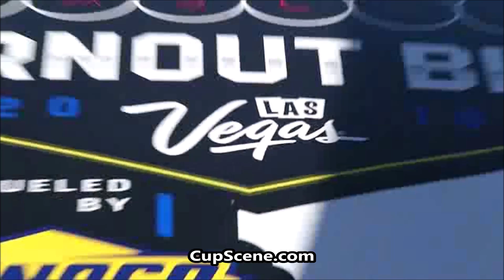Monster Energy NASCAR Cup Series Playoffs Media Day in Las Vegas: NASCAR Burnout Blvd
Monster Energy NASCAR Cup Series Playoffs Media Day; NASCAR Burnout Blvd Fueled by Sunoco (formerly known as Victory Lap), Thursday Sept. 13, 2018